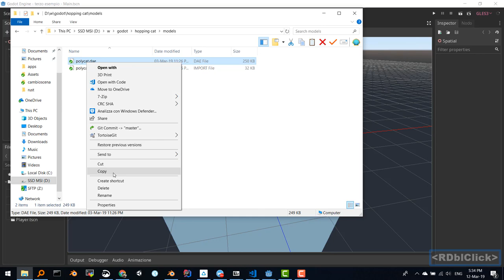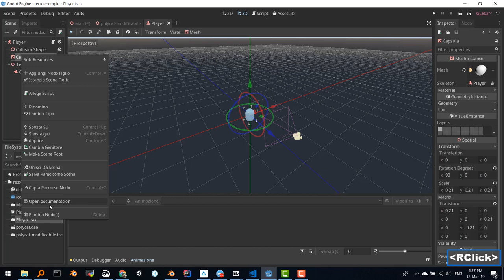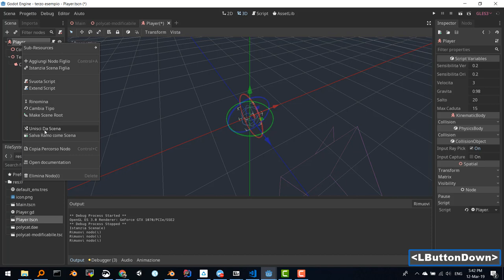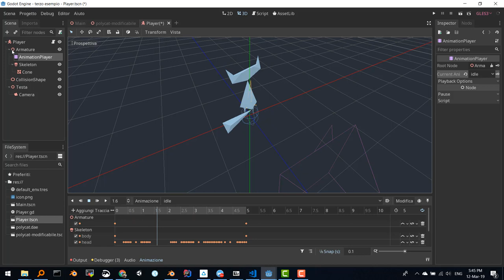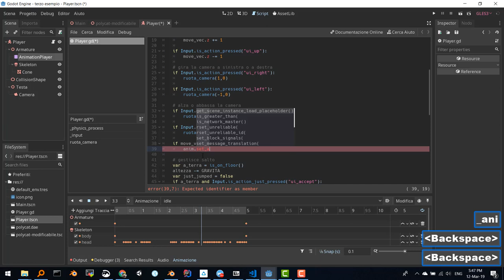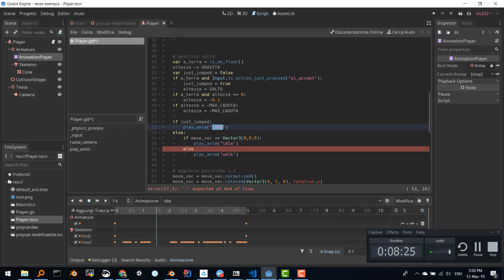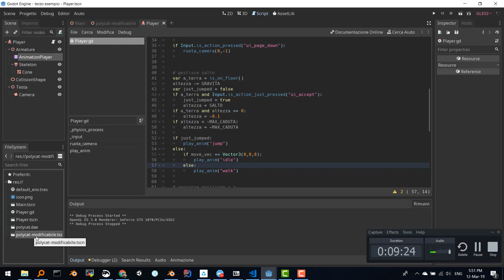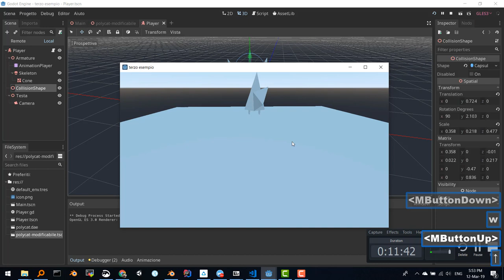Edu3d Godot: inseriamo "gatto" da collada